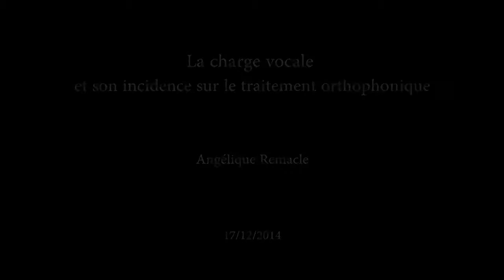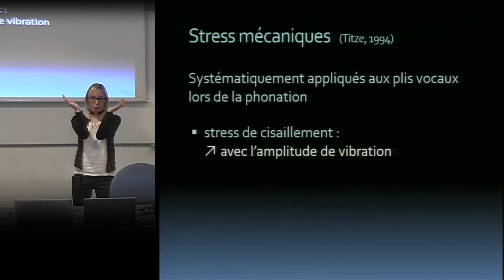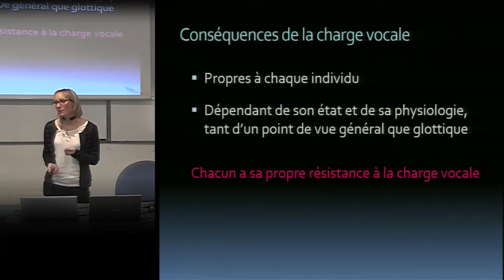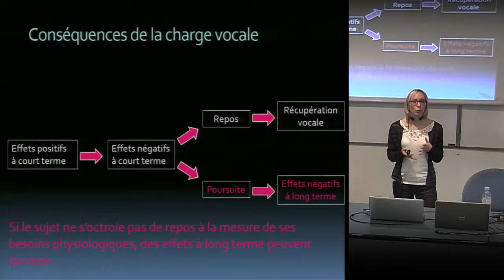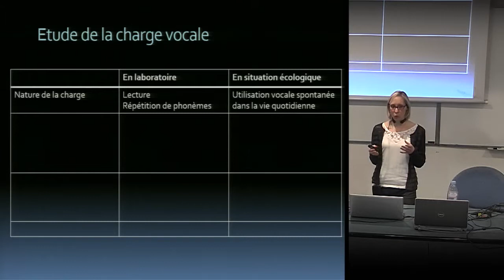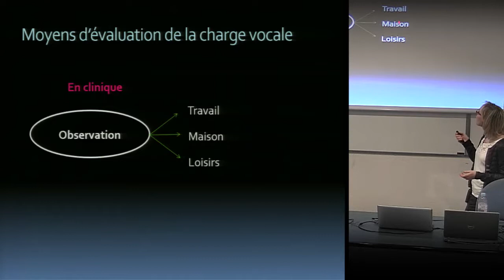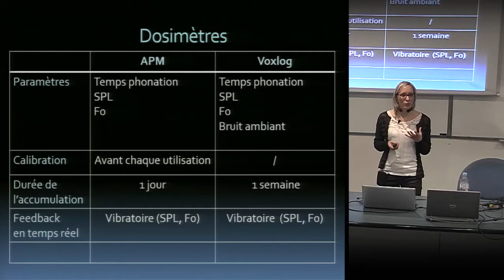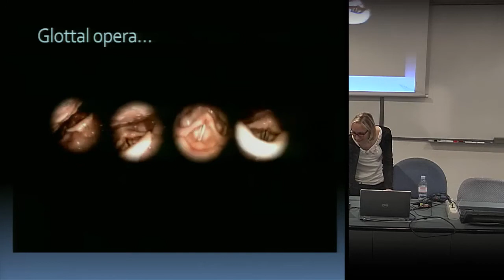La charge vocale par Angelique Remacle [ASV3.2]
Atelier Sciences et Voix sur le thème de la charge vocale, animé par Angélique Remacle, orthophoniste et docteur de l’université de Liège.
Mercredi 10 Décembre 2014 à Grenoble.

Les troubles de la voix peuvent être engendrés tant par un malmenage que par un surmenage vocal. Tandis que le malmenage est causé par un geste vocal inadéquat, le surmenage résulte d’une charge vocale supérieure aux capacités de récupération de l’individu.

Dans cet atelier, nous expliquerons ce qu’est la charge vocale, nous la replacerons dans le contexte des stress mécaniques appliqués aux plis vocaux lors de la phonation et nous exposerons les conséquences d’une surcharge vocale. Nous présenterons ensuite les systèmes portables de monitoring de la voix commercialisés depuis quelques années : les dosimètres ou accumulateurs de voix. Ces outils permettent d’objectiver le comportement vocal en situation réelle pendant une durée prolongée et aident à cibler les situations favorisant la dysphonie. Enfin, nous discuterons des apports du feedback vibratoire dans le but de modifier le comportement vocal en temps réel.

Quelques liens sur les travaux d'Angélique Remacle :

-La charge vocale : De sa quantification à l’étude de son impact sur la fonction phonatoire et sur la qualité vocale, Thèse de Doctorat

- La charge vocale dans l’évaluation et le traitement de la dysphonie, Actes du 26e Congrès Scientifique International de la Fédération Nationale des Orthophonistes

- Dosimétrie vocale chez des enseignantes des niveaux maternel et primaire, Cahiers de l'ASELF